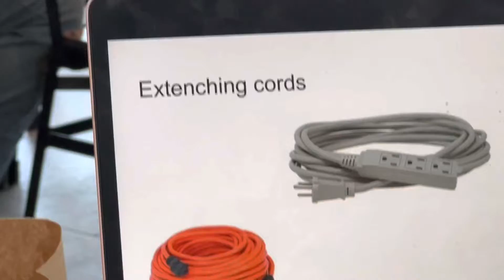IM A FORTNITE YOUTUBER!?!? EP.2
I hope y’all guys enjoyed the video! I went to a meeting! I went to my brothers graduation and did punishments on Fortnite!!!